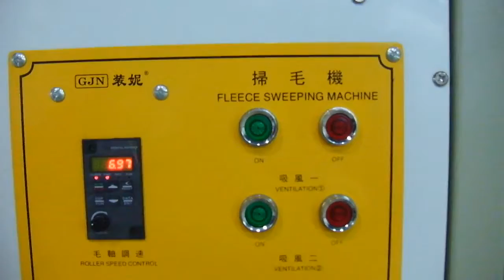GJN JN-840 0902606232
Máy hút chỉ chuyên vải len Gjn JN-840 được cung cấp bởi Công Ty Việt Trung Hiếu